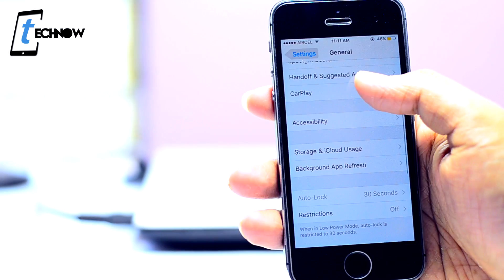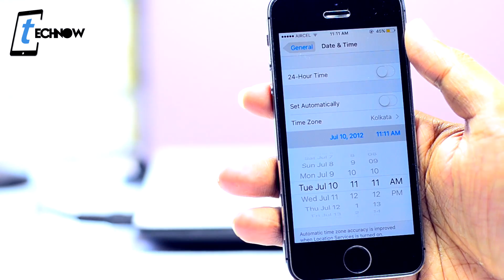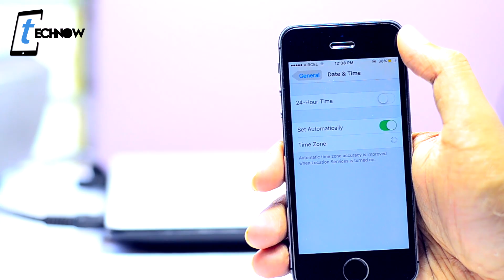Fix "Unable to Download App" (NO JAILBREAK) iOS 9 - 9.3.1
Hello YouTube..
Today we are back here with our new video on FIX the error "Unable to download app" which pops up while installing few 3rd party untrusted applications. It will work with iPhone/ iPad or iPod Touch running iOS 9, 9.1,9.2,9.3+.

Note:
IF THE DATE MENTIONED IN THE VIDEO DOESNT WORK WITH YOUR APPLICATION THEN TRY THE FOLLOWING DATE: